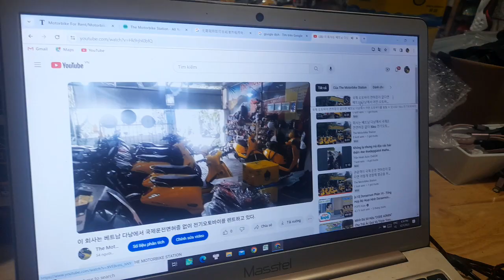บริษัทให้เช่ารถจักรยานยนต์ในโฮจิมินห์ซิตี้ - ไม่ต้องใช้ใบอนุญาตขับขี่รถจักรยานยนต์สากล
บริษัทให้เช่ารถจักรยานยนต์ในโฮจิมินห์ซิตี้ - ไม่ต้องใช้ใบอนุญาตขับขี่รถจักรยานยนต์สากล รถมอเตอร์ไซค์ไฟฟ้าสามารถบรรทุกคนได้ 2 คนในระยะทางกว่า 100 กม. ซึ่งเทียบเท่ากับระยะทางจากเมืองดานังไปฮอยอันไปกลับ รถยนต์ใช้ไฟฟ้าจึงไม่มี Co2 และไม่ต้องมีใบอนุญาตขับขี่รถจักรยานยนต์สากล สิ่งนี้ถูกกฎหมายในเวียดนาม ดังนั้นคุณไม่ต้องกังวลว่าจะถูกตำรวจจราจรปรับ ราคาเช่ารถยนต์ 200,000 VND ต่อวัน ประกันภัยรถยนต์ 100,000 VND ต่อวัน (ไม่บังคับ) ค่ามัดจำ 2,000,000 VND / คัน (ไม่จำเป็นต้องทิ้งหนังสือเดินทาง) ฉันคือนายลี